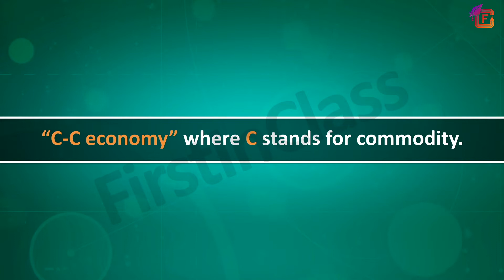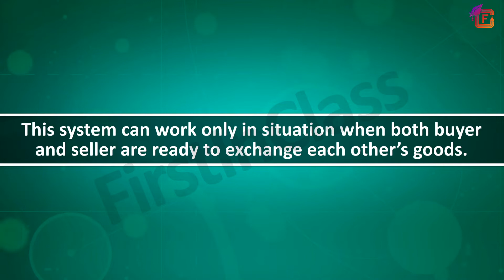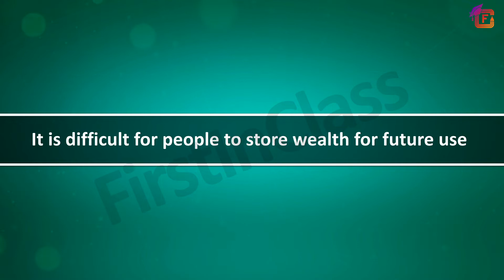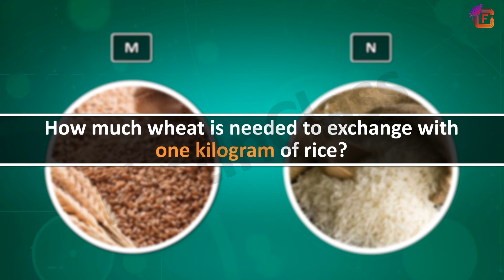Barter System of Exchange and Introduction of Money | Class 12 | NCERT | Economics | T-1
Barter system of exchange and problem of barter system of exchange and why money introduced.

Subject - Economics
T1- Barter System of Exchange and Introduction of Money